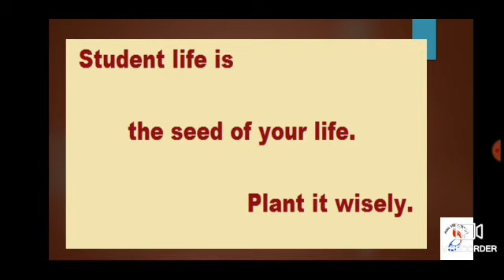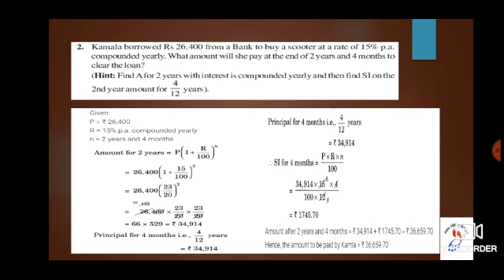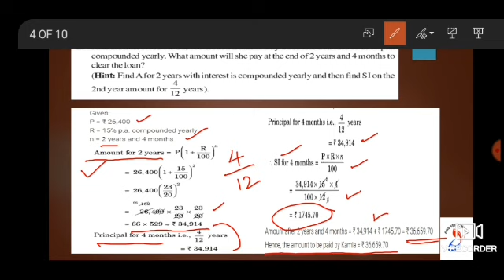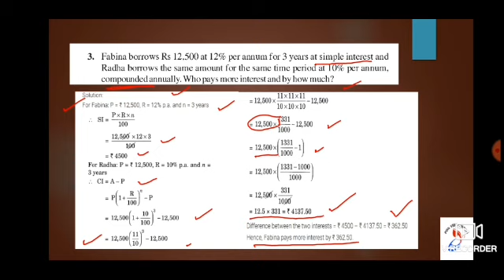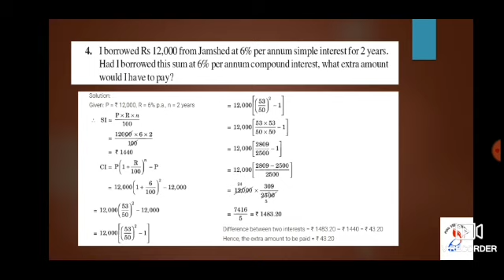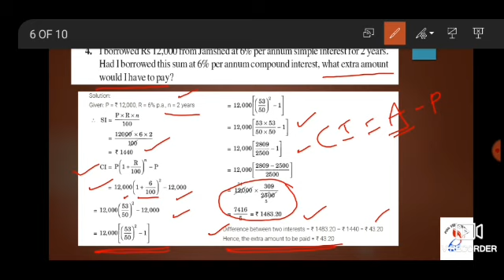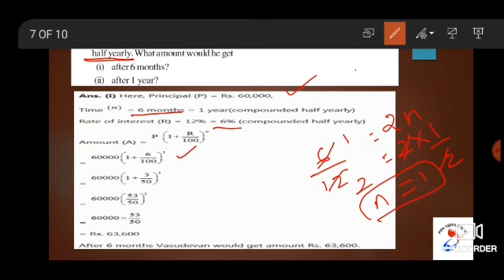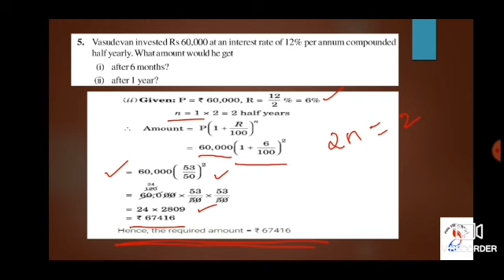Std 8 Math Comparing Quantities part 6